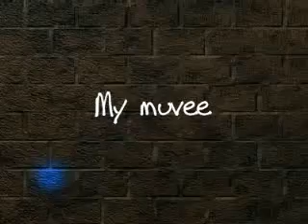Bollywood dans i Jönköping 4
Foton av Annsi Simar och Nanda Öman när de hade en Indisk dansuppvisning på Fokus i Jönköping hopmixade till Indisk musik (Dhoom Taana, Shreya Goshal).